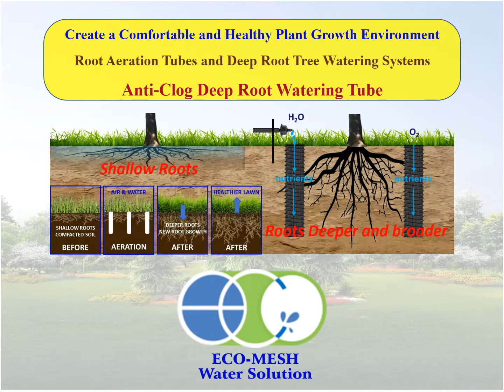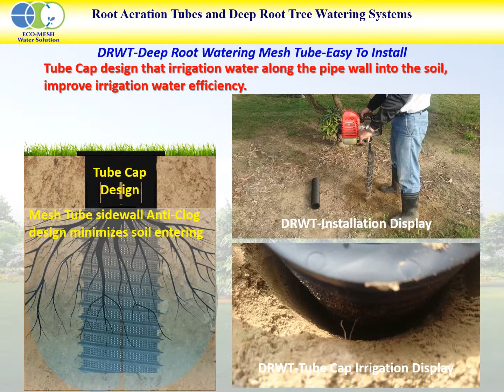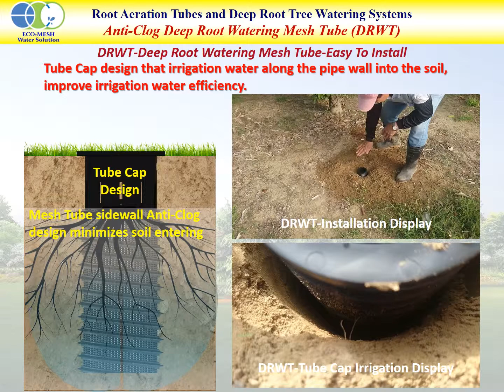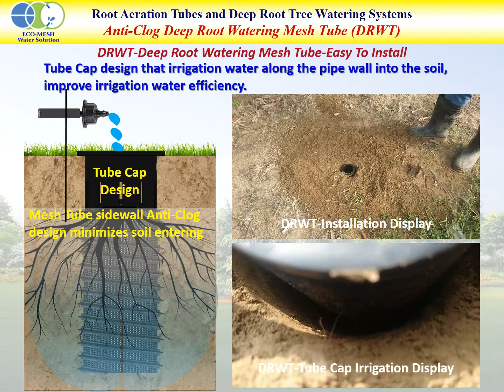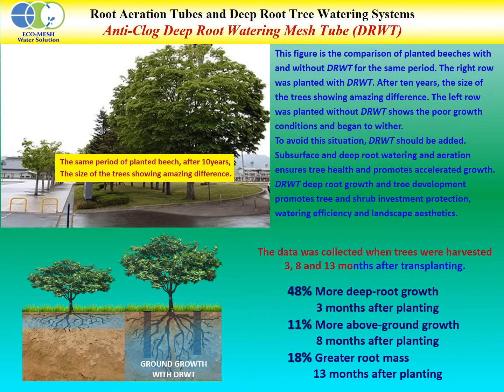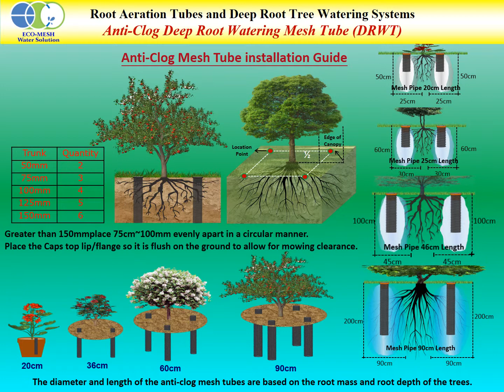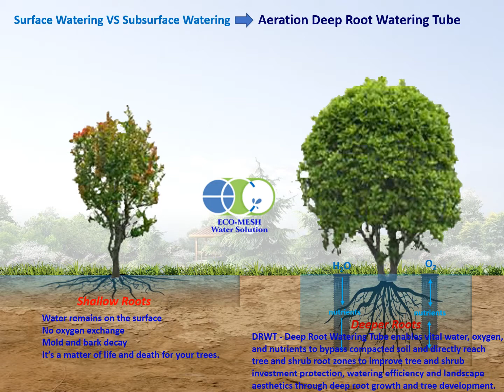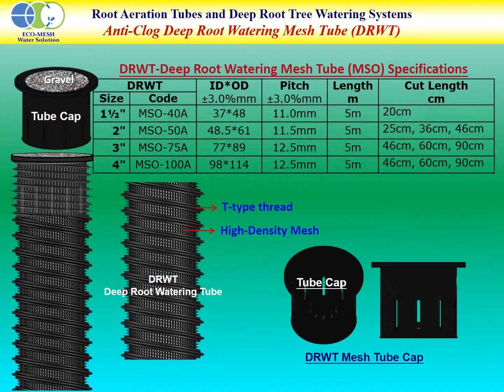Deep Root Watering Tube B1